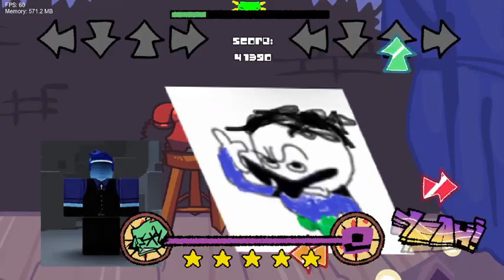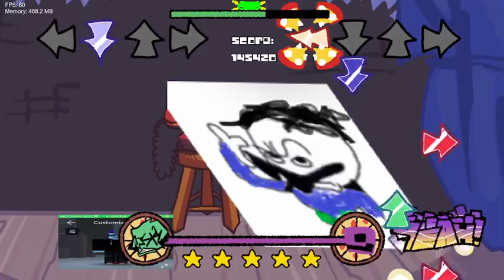lore but me and my friend cyan sing it (but i put it in game)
sprite edits by me
cover by me
song by kiwiquest